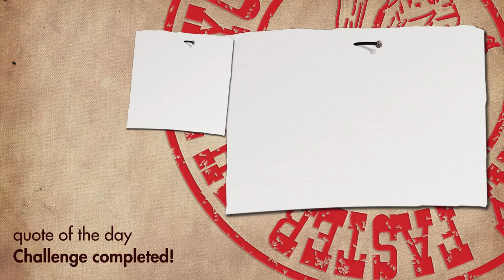Badminton Bottle Cap Challenge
Thanks to all of you! I guess that means it's time for some fun.

Recently, BG Badminton posted this video with a badminton version of the bottle cap challenge...

So I took the challenge. And so should you. For all How I Met Your Mother Fans, "Challenge accepted!" as Barney Stinson would say.

This is obviously not a badminton training video, but you can use it to practice the precision of your service or any other stroke.